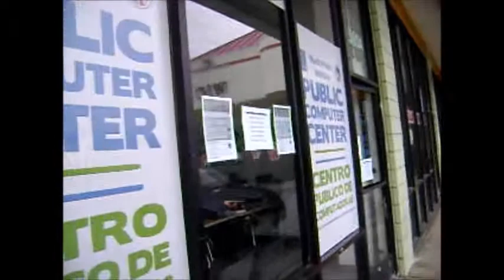Ed Tech Workshops Website Workshop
Professional development workshop for teachers - "Weave a Web" - Planning and Teaching Website development.